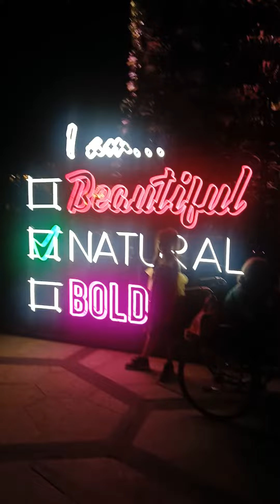Garden by bay, Singapore